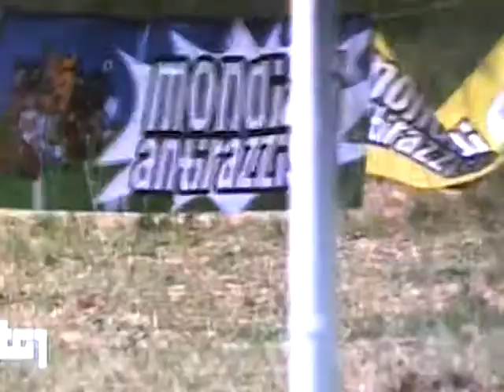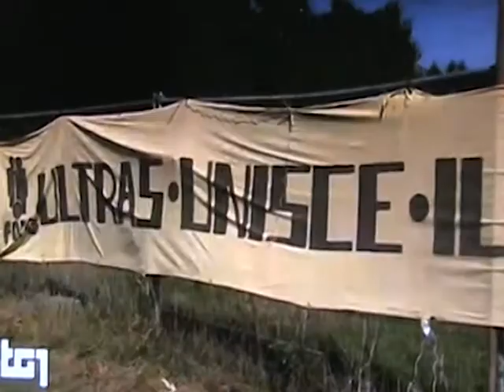Mondiali antirazzisti, ne parla il Tg1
Il servizio a cura di Massimo Mignanelli dai campi dei Mondiali Antirazzisti, giunti alla diciottesima edizione. Interviste ai partecipanti e a Vincenzo Manco, presidente nazionale Uisp